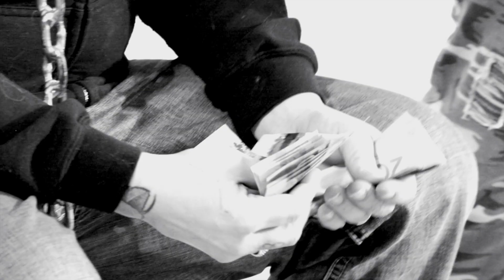FILTHY ANIMALS "FILTHY GANG" (OFFICIAL VIDEO)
"Filthy Gang”

Written and performed by Pnutty Goldust and Big Bear
Produced by Pnutty Goldust

Video shot and edited by Natural Aspects Promotions